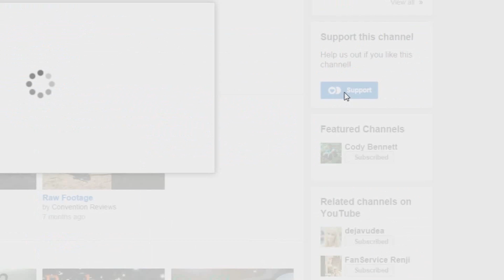Con Alt Delete 2014 Part 10